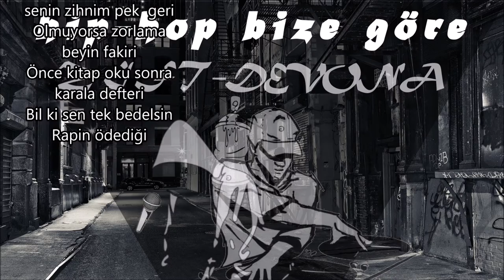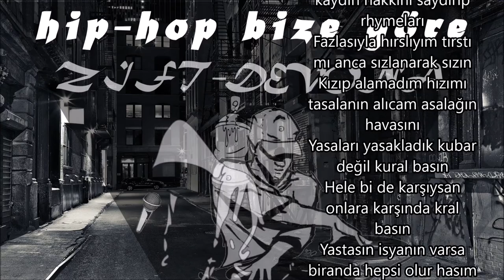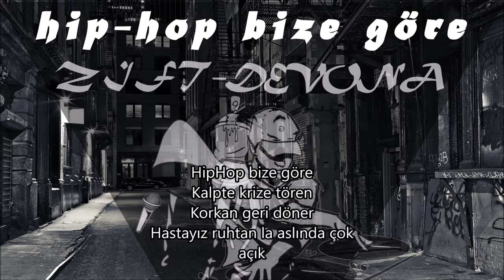Zift ft. Devona - HipHop Bize Göre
Söz & Vokal : Zift & Devona
Beat : Furkan Taşdemir
Mix & Mastering : Nosta
Kayıt : Zadex Music
Scrach : Tugs
Tasarım : Tugs